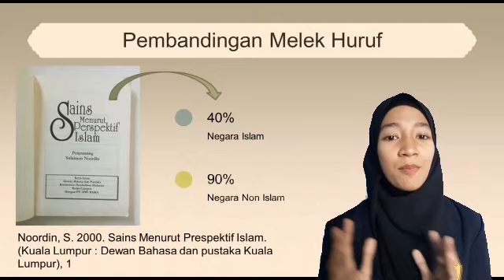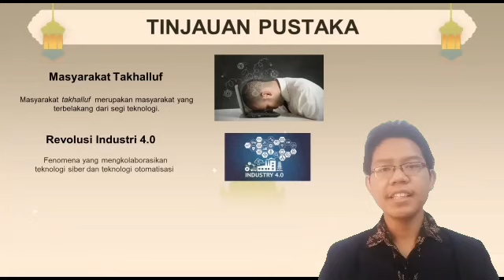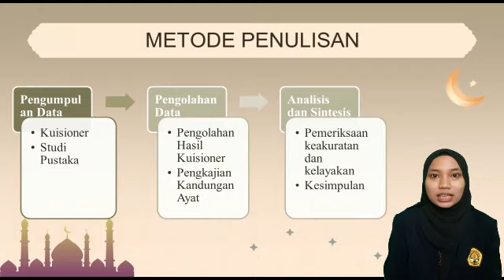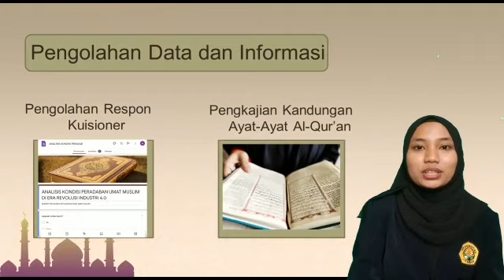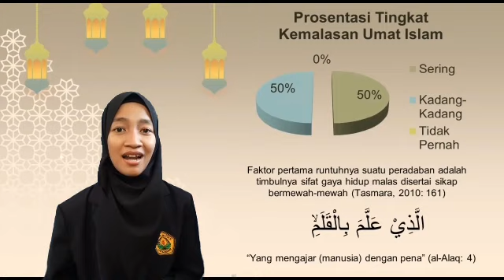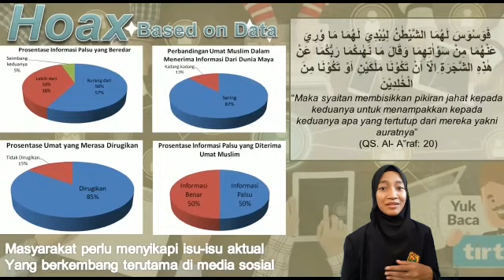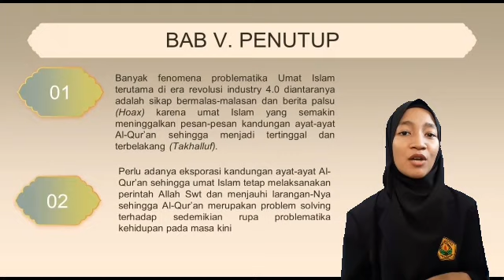NO.13_LKTI-AN_EKSPLORASI KANDUNGAN AYAT-AYAT AL-QUR'AN KEPADA MASYARAKAT TAKHALLUF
NO. 13
EKSPLORASI KANDUNGAN AYAT-AYAT AL-QUR'AN KEPADA MASYARAKAT TAKHALLUF GUNA MEWUJUDKAN GENERASI INTELEKTUAL BERJIWA QUR'ANI DI ERA REVOLUSI INDUSTRI 4.0
Nama anggota kelompok:
1. Shinta Nuriyah Muhbubiyah Royani
2. Hikmatul Mukaromah
3. Ega Bonansyah Utoyo